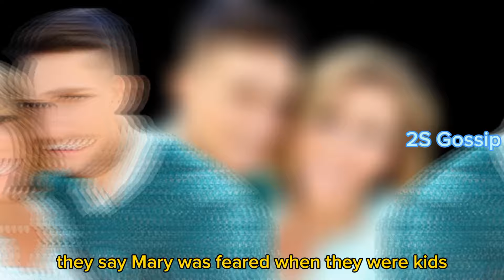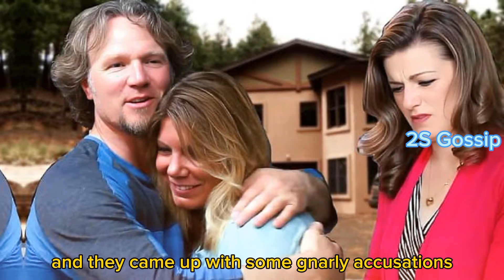Sister Wives! Meri Expose New Love! Robyn Drops Bombshell Shocking News! It Will Shock You